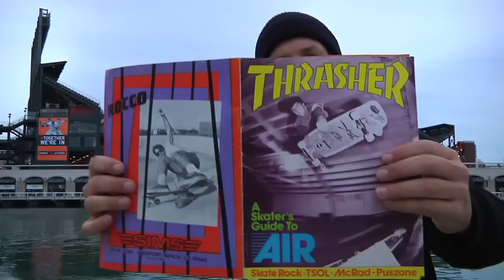Happy 50th Birthday OGBK (Bryce Kanights)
Happy birthday to Bryce Kanights from us bros here in San Francisco. Cheers!!!